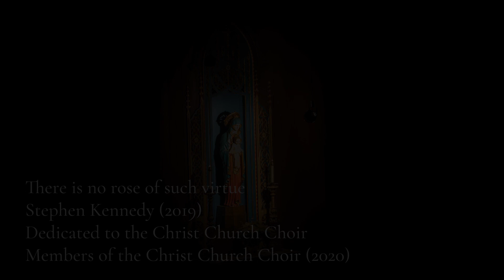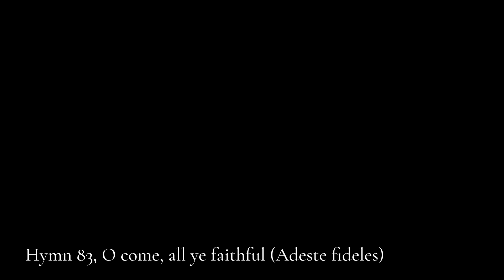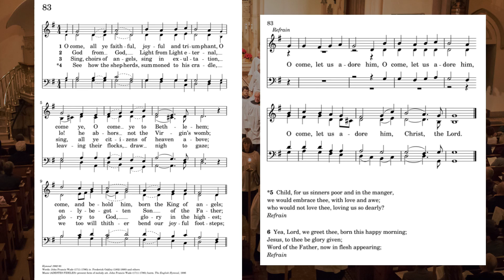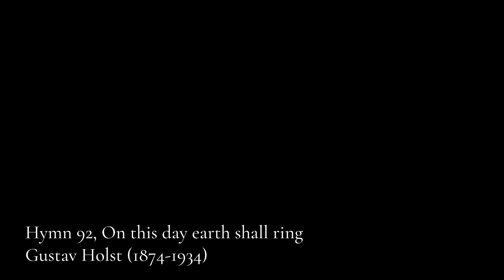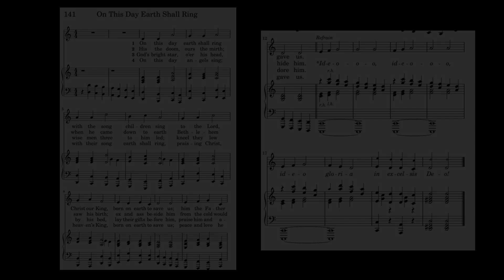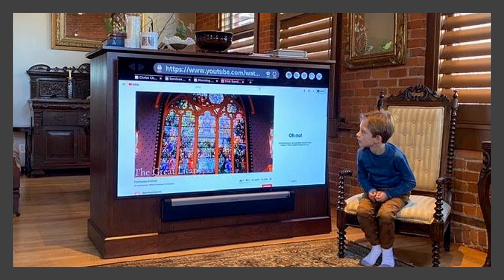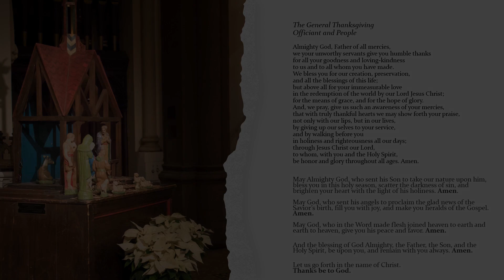Christmas Eve 2020 from Christ Church, Rochester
A Liturgy for Christmas Eve
Pre-recorded elements from this year and previous Christmas Eve services